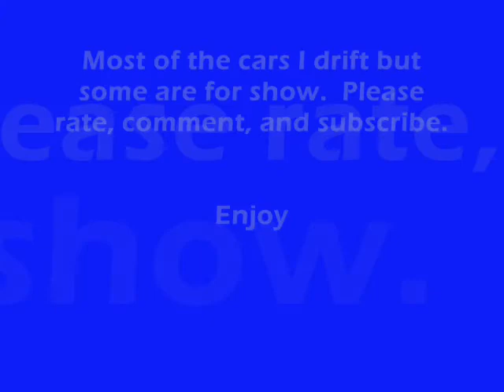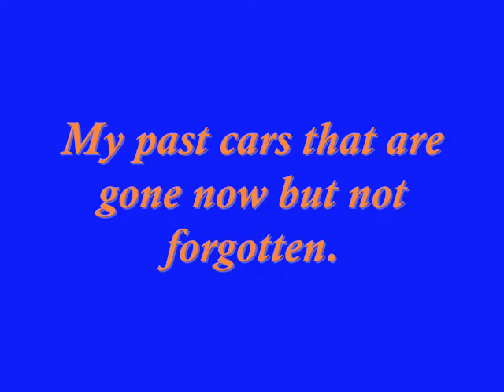Mc3 My Cars